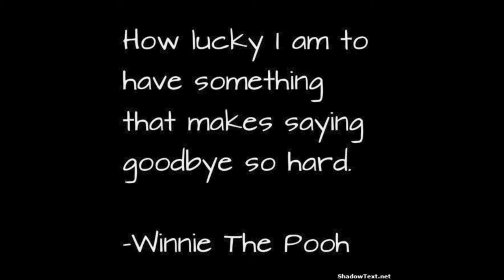CARRIE UNDERWOOD DON'T FORGET TO REMEMBER ME COVER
(or visit my YouTube channel and click FANFUNDER)

LYRICS:
Eighteen years have come and gone
For mama they flew by
But for me they drug on and on
We were loading up that Chevy
Both tryin' not to cry
Mama kept on talking
Putting off goodbye
Then she took my hand and said
"Baby, don't forget
Before you hit the highway
You better stop for gas
There's a fifty in the ashtray
In case you run short on cash
Here's a map, and here's a Bible
If you ever lose your way
Just one more thing before you leave
Don't forget to remember me.